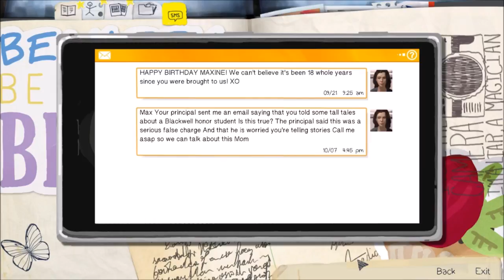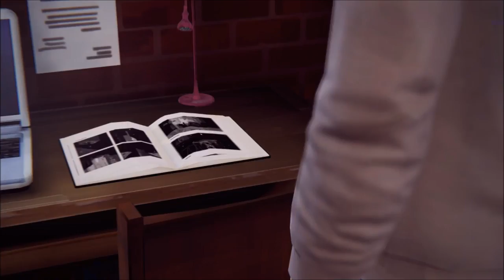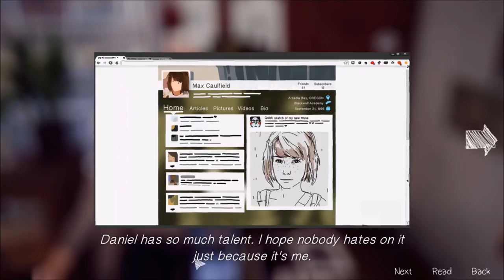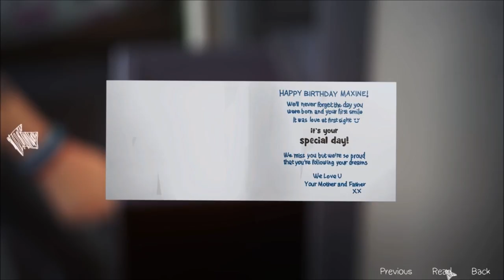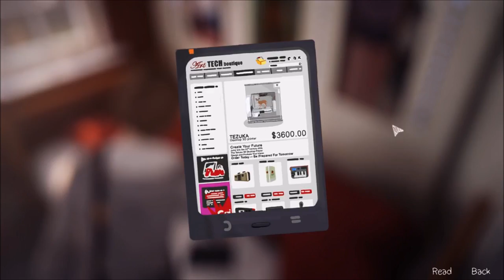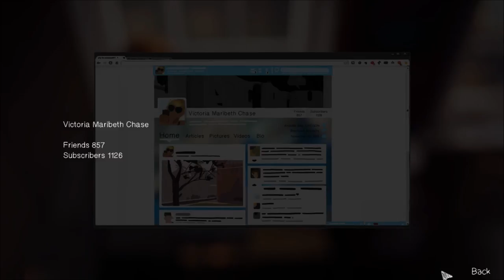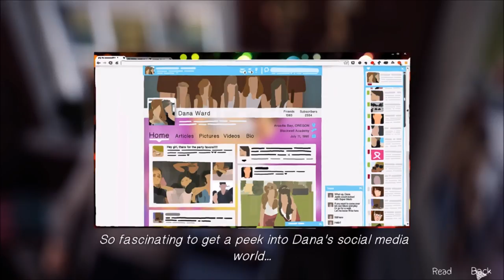Life is Strange | Twitch Live Stream | Part 3 | Painting on Cashmere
Open for links vesves info! ♡ Theres tons of info down here! ♡ ♡ Never miss a video!

Victoria and her minions blockade the way to the dormitory. not long^^ - Life is Strange part 4.  1 of 5: Chrysalis. Available for PC, PS4, Xboxone vesves last gen consoles. It sets out.

Thanks for joining me for part 3 of my letsplay of Life Is Strange, today we root through other peoples belongings, trespass, and rig booby traps for Victoria. Please leave any comments.